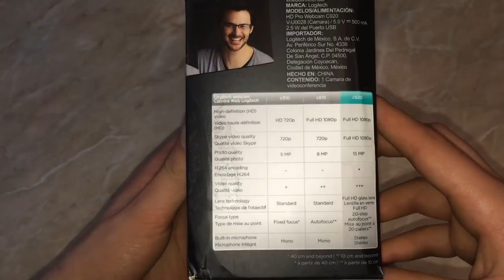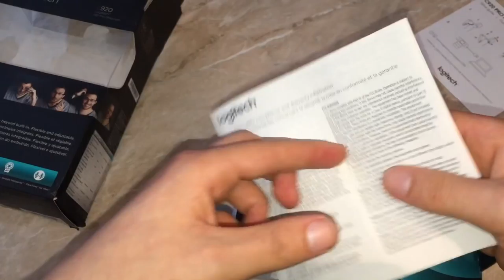LOGITECH C920 განხილვა! შედარება IPHONE 6-თან ^_^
LOGITECH C920

დაალაიქოთ ვიდეო
დააკლიკოთ რეკლამებს